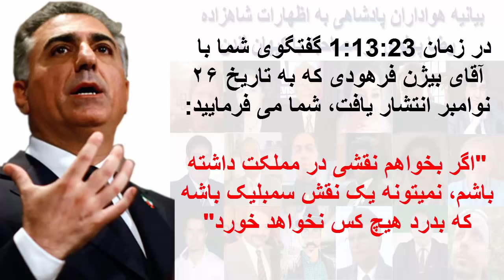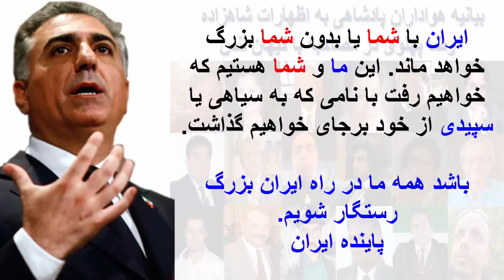بیانیه هواداران پادشاهی به اظهارات شاهزاده رضا پهلوی در مصاحبه با کیهان لندن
برای امضای بیانیه به لینک زیر بروید

علی پیشرو ( پژوهشگر علوم سیاسی در دانشگاه بیرمنگام ) انگلیس
سام توکا (هنرمند و نقاش) کانادا
جیسون رضا جرجانی (استاد فلسفه در دانشگاه New Jersey Institute of Technology) آمریکا
سیروس شرفشاهی (روزنامه نگار و سردبیز صبح ایران) آمریکا
امیر صالح صیف (کنشگر سیاسی) کانادا
اشکان صادقی (هوادار نهاد پادشاهی) آلمان
حسين علومى پور (كنشگر سياسى) آلمان
کورش عبدللهی (دانشجو علوم سیاسی) ایران
رضا عباسی (رضا 021) (هنرمند و خواننده و مهندس کامپیوتر) سوئد
کیومرس گشتاسپ کیانی (روزنامه نگار و نامزدِ کنگره از ناحیه نخست اوهایو) آمریکا
یاور یزدان پرست (کنشگر سیاسی و عضو حزب مشروطه ایران) سویس
امیر هاتف یوسفی (کنشگر سیاسی) دانمارک